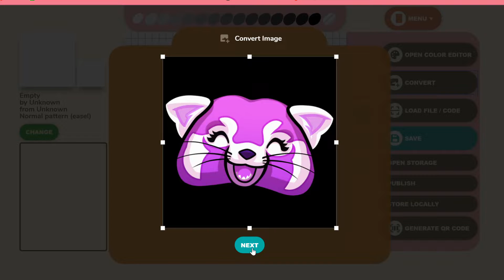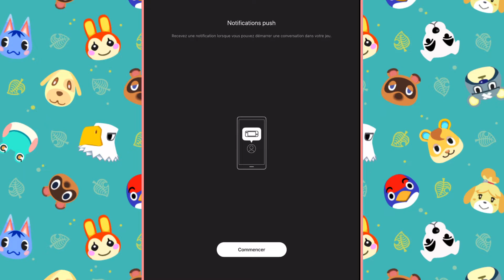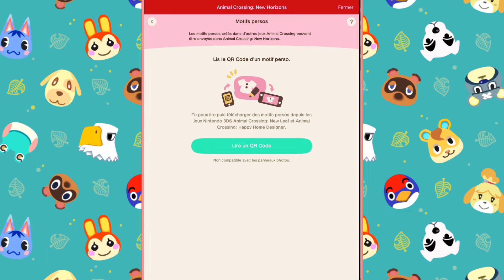CRÉER UN QR CODE ANIMAL CROSSING NEW HORIZONS - ÉPISODE 10 ACNH FR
Konnichiwa !! nouvelle vidéo Animal Crossing New Horizons (acnh)fr, épisode 10, je vous explique comment créer un QR Code pour transférer des motifs personnalisés sur Animal Crossing New Horizons. Vous pourrez vous servir de ces motifs pour vos vêtements, décorer le sol de votre île, le sol de votre maison, en papier peint et en maquillage.
Bonne vidéo les crosseurs, des bisous.